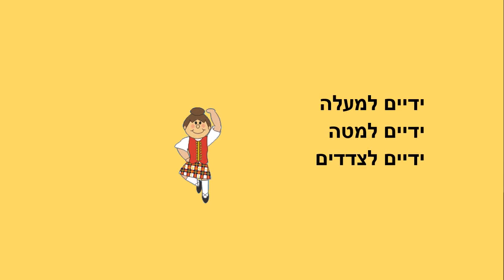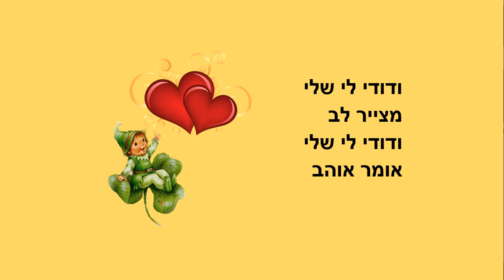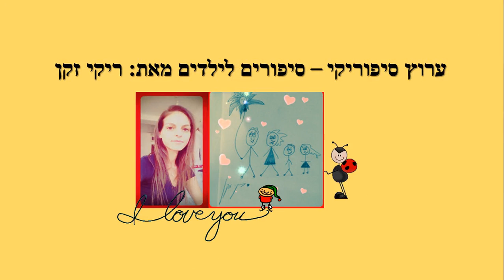דודי לי די - סיפור קצר לילדים כתבה: ריקי זקן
דודי לי די
סיפור ילדים